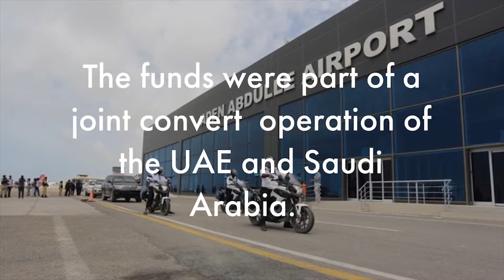Middle East - North Africa News Brief - APR 11 2018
Somali authorities seized a reported $12 million largely believed to be part of an undisclosed Saudi UAE force multiplying operation in Somalia - Read the full MENA report